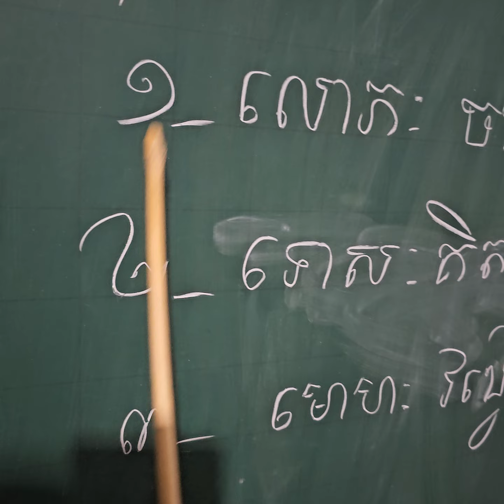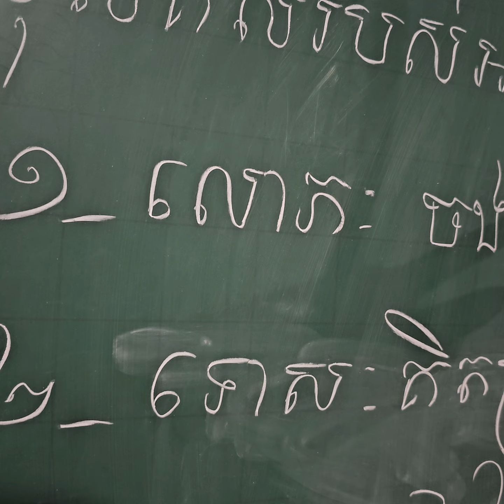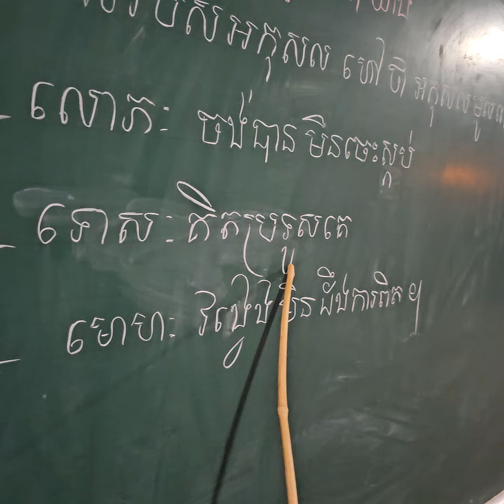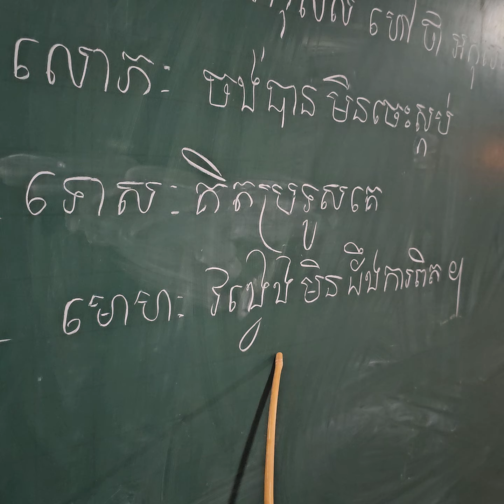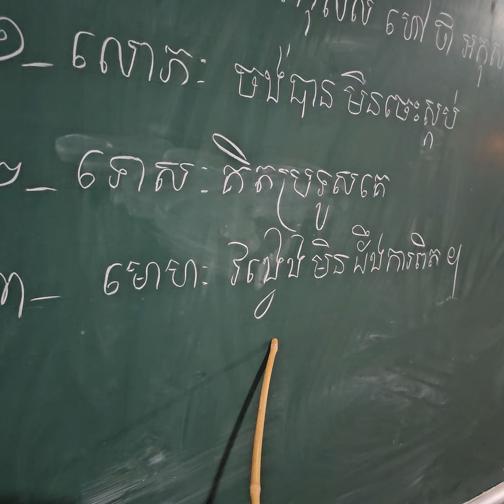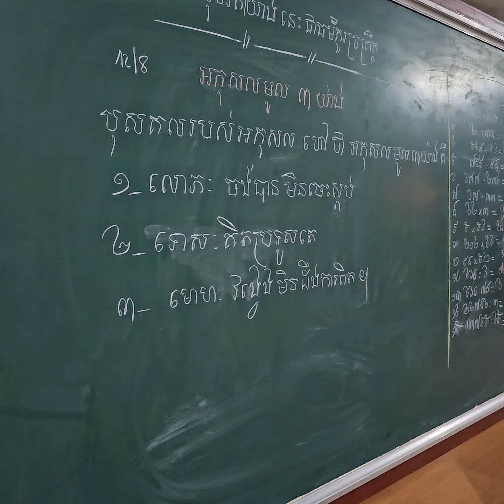13 tháng 8, 2024